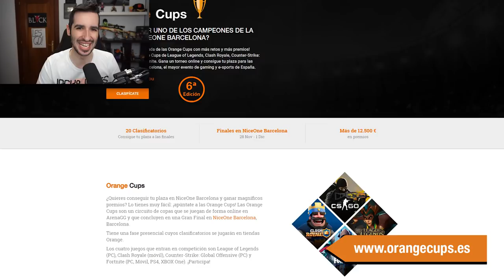¡ESTAS JUGADAS TE AYUDARÁN A GANAR RONDAS! | 200IQ PLAYS